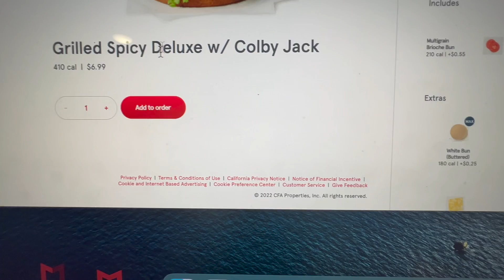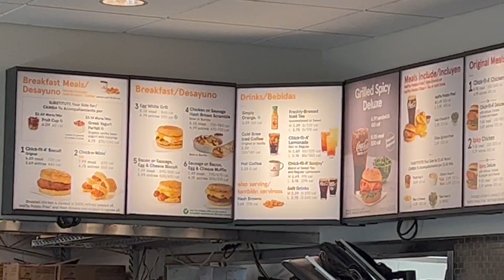The Grilled Spicy Deluxe from Chick Fil A? Sounds like a mouthful but is it?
While I haven't been to a Chick Fil A in a while, I'm hearing that they are now offering a The Grilled Spicy Deluxe Chicken Sandwich! Sounds like a mouthful, but is it really? By the way, how is their Sweetened Iced Tea? Let's find out together, shall we? You know the time! 6pm est ONLY on Mostly Healthy Food Reviews!

Chick-Fil-A
467 Connecticut Avenue
Norwalk CT